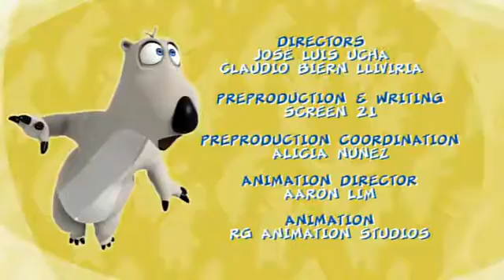Бернард (1-й выпуск)